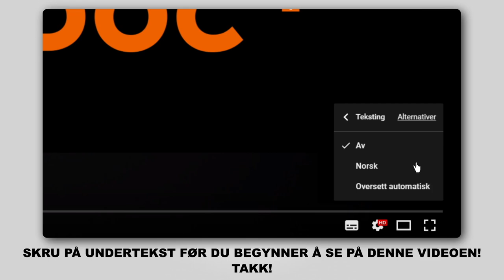Hvordan bytte fremre fjærbein der på AUDI A3 2 (8PA) [AUTODOC-VIDEOLEKSJONER]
Hvordan bytte fremre fjærbein på AUDI A3 2 (8PA) 1.2 Sportback 2004–2013 [AUTODOC-VIDEOLEKSJONER]

Fjærbein til kjøretøyet AUDI TT Coupe (8J3) (Y08.2006–06.2014) / AUDI A3 Hatchback (8P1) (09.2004–03.2013) / VW Jetta Mk5 (1K) (08.2005–10.2010) / VW Golf V Hatchback (1K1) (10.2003–02.2009) / VW Golf VI Hatchback (5K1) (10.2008–11.2013) bør som regel erstattes i én og samme prosedyre. Det er imidlertid noen små forskjeller, på grunn av spesifikke egenskaper ved kjøretøyets design.

Fjærer til AUDI A3 2 2004–2013-8pa?utm_source=YouTube&utm_medium=description&utm_campaign=2592_ersatz2

Støtdemper til AUDI A3 2 2004–2013-8pa?utm_source=YouTube&utm_medium=description&utm_campaign=2592_ersatz2

Fjærbenslager og Støttelager til AUDI A3 2 2004–2013-8pa?utm_source=YouTube&utm_medium=description&utm_campaign=2592_ersatz2

0:00 — AUDI A3 2 (8PA) – fjærbein: trinn-for-trinn veiledning for utskifting
1:52 — Rengjør festene til stabilisatorleddet.
3:39 — Fjern fjærbeinet.
4:46 — Installer den nye støtdemperen på den hydrauliske kompressoren til spiralfjæren.
5:54 — Installer fjærbeinet inn i hjulbuen.
7:15 — Skru inn festet som forbinder fjærbeinet med styrespindelen.